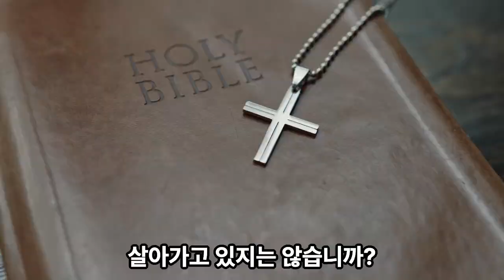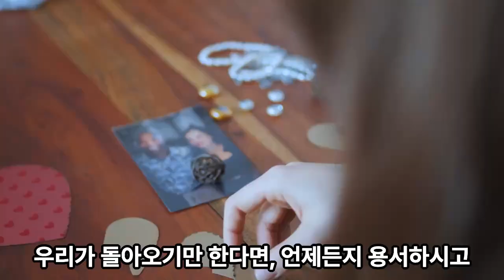생명의 삶 묵상노트 : 바람을 심는 어리석음, 은혜를 거두는 지혜 (호세아 8:1-14 )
음원출처 : 크리스찬 BGM